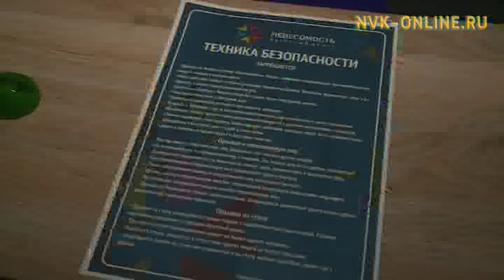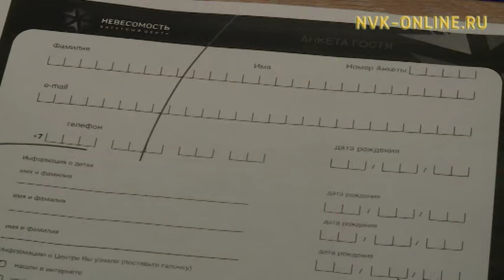По факту травмирования детей на батуте в Якутске возбуждено уголовное дело